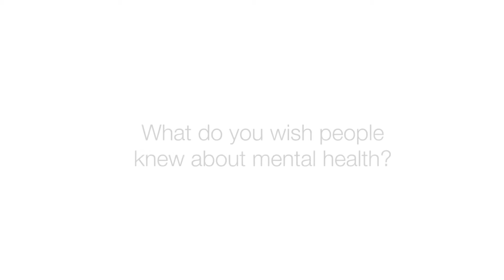What Do You Wish People Knew About Mental Health?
We asked Alicia, "What do you wish people knew about mental health?"

Alicia: I've heard people say, "It's all in your head."  It's something that's real. A lot of people in this world deal with some type of mental health issue or illness.  They're people.  At the end of the day, they're people.

Being here in Los Angeles, just seeing the homeless population, I always hear people, "They choose to be on the street. They choose to have a mental illness."  I don't understand "choose to have a mental illness"

Just treat people with decency.  Just because they have mental illness, they're not less than human.